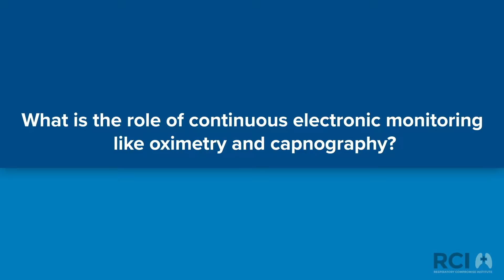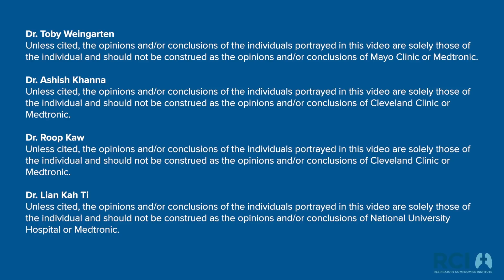Respiratory Compromise: Role of Continuous Monitoring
Researchers discuss how continuous monitoring of oxygenation and ventilation may reduce respiratory compromise adverse events.